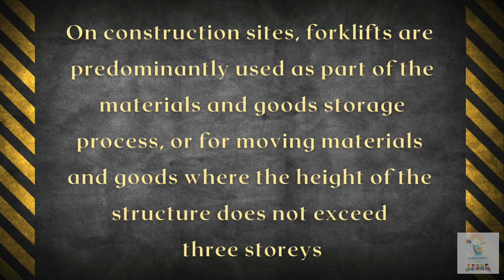[VEHICLE] Identify The Construction Vehicles With Its Function| How To Draw A Forklift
Greetings everyone!

Have fun learning with kids while enjoy learning to draw a simple object.

Kids gonna love this so as parents and everyone.

More interactive videos are coming..